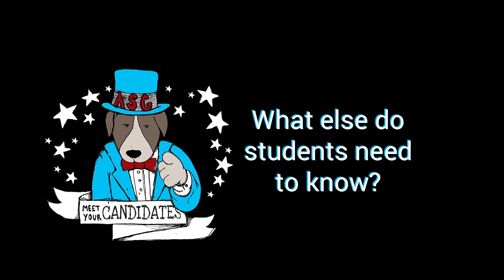Meet Mt. Hood's candidates for ASG's president and vice president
Presidential candidates Seth Albert and Jhoselyn Hernandez and VP candidates Lindsay Patiño and Jewel Denny discuss their platforms and experience.